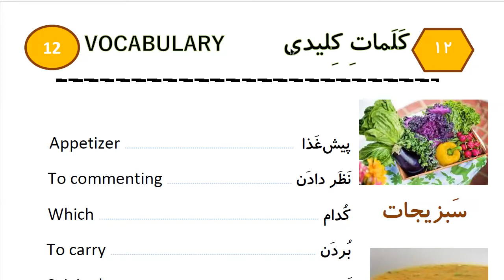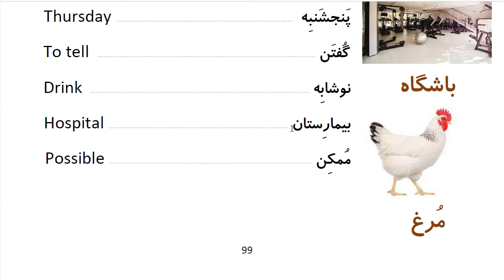Learn to Speak Persian FAST: For Beginners - Lesson 7- At resturant - Part 11